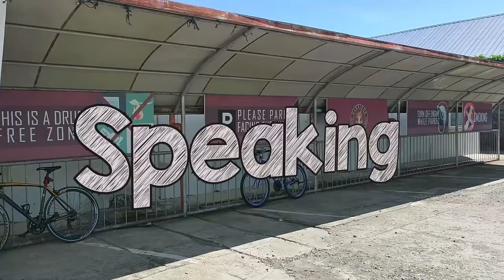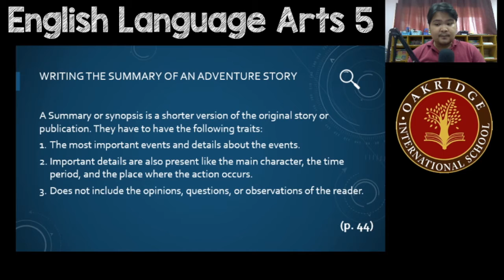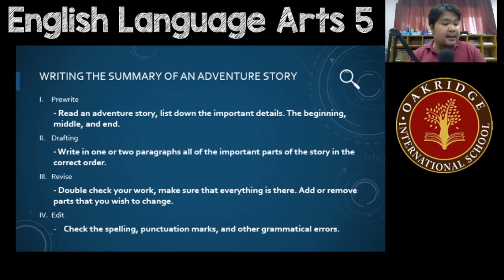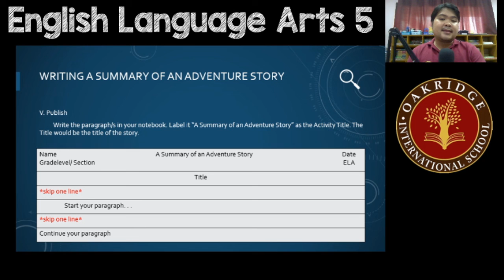Week 4 ELA 5 Writing a Summary of an Adventure Story